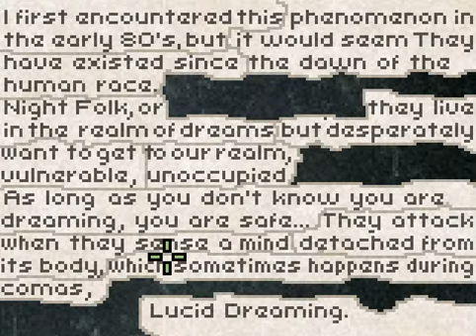DEEPER SLEEP: PART 2: NOTHING HAPPENS!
Hello guys and gals welcome to the episode where nothing happens! Please enjoy